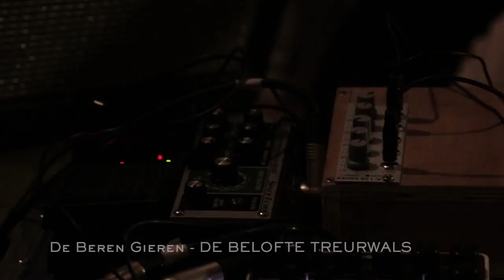De Beren Gieren - De Belofte Treurwals | Sofar London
De Beren Gieren performing “De Belofte Treurwals” at Sofar London on, 3rd November 2017. We put on shows almost every night in London - see upcoming dates and sign-up for tickets

Artist: De Beren Gieren

Production Info

Filmed by: ROPO FILMS - Daniel Babusca & Xenia Onta
Edited by: ROPO FILMS - Pavel Radu
Audio recorded and mixed by: AURAL YOUTH - Ben Nash